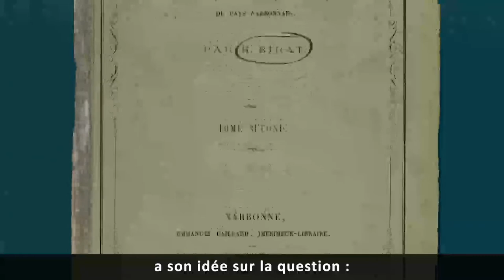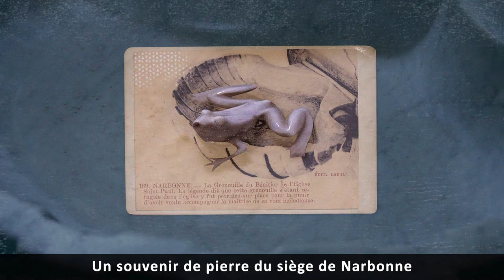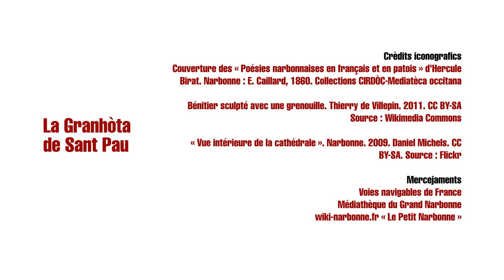Narbona : la granhòta de Sant Pau VOSTFR - Occitanica eAnem / CIRDOC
Narbonne : la grenouille de Saint Paul